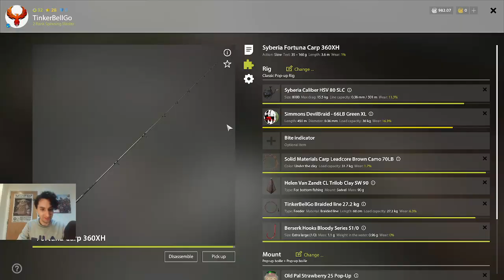Frame-sided Carp Trophy at Amber Lake - Russian Fishing 4